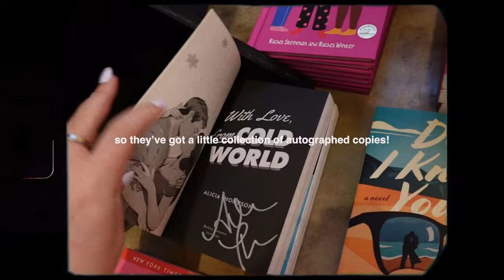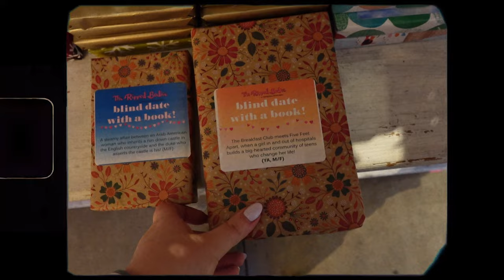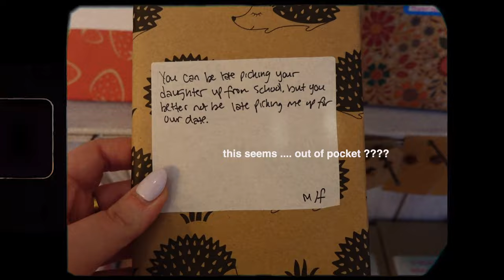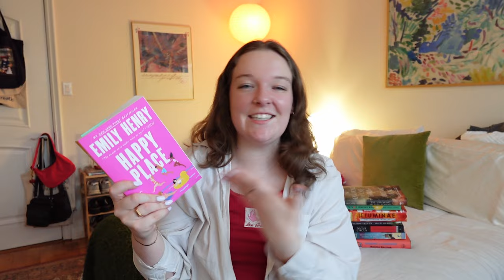come birthday book shopping with me! 🎈📖🎂 cozy bookstore vlog + haul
truly nothing better than cute & cozy local bookstores :') thanks for keeping me company and listening to my rambly book haul !! i think i'm ready to move on from the birthday energy now LOL

people/vids mentioned
🌷 heather's channel !! @HeatherMcLarry

my new camera !! – sony zv1f